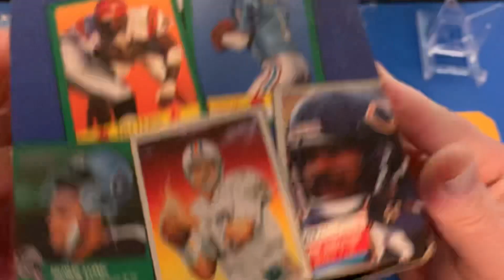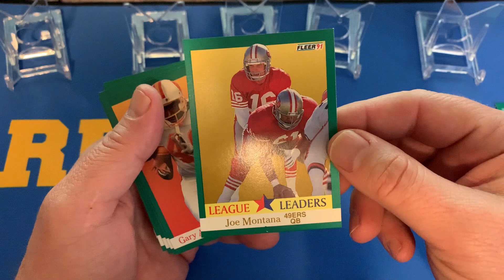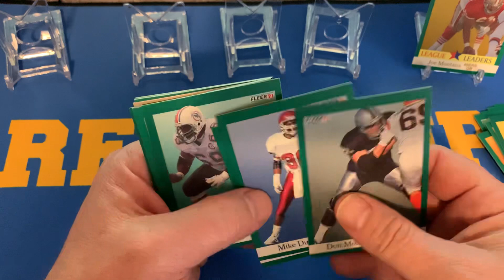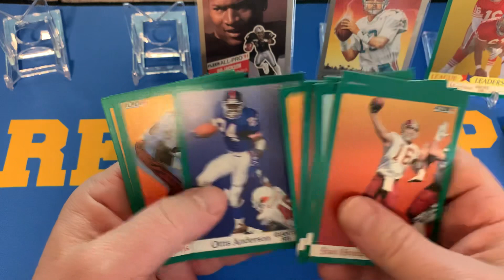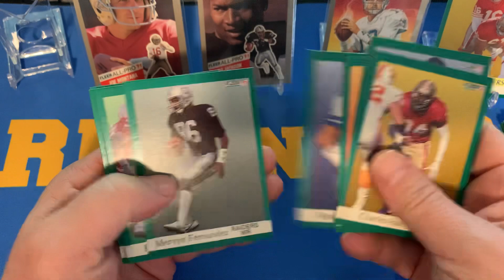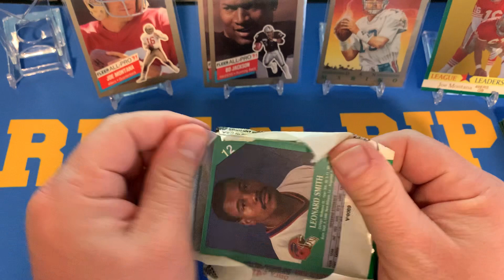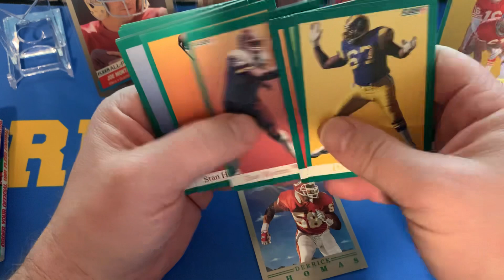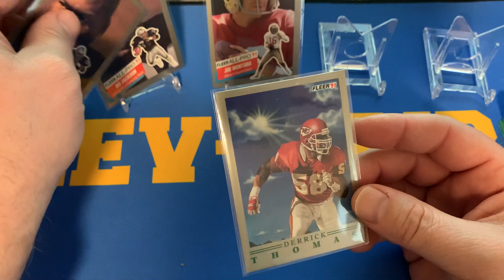1991 Fleer Football - Box Break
Chasing Pro Vision Cards That Would Grade As PSA 10.